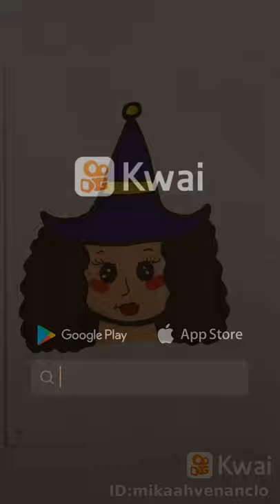10 de outubro de 2021